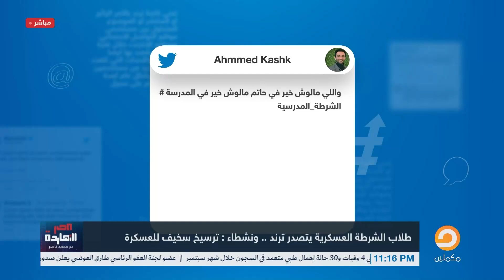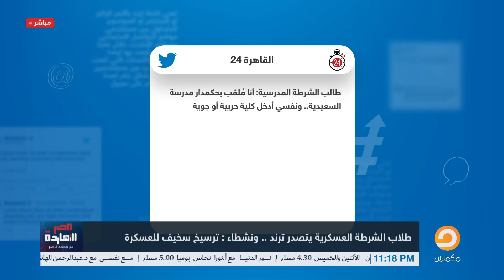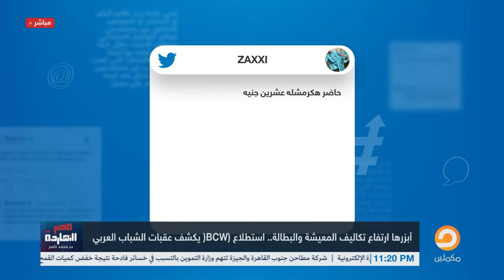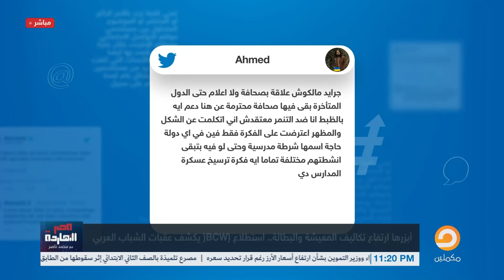صور طلبة الشرطة المدرسية في المدرسة السعيدية الثانوية العسكرية بنين تتصدر وناصر يعلق